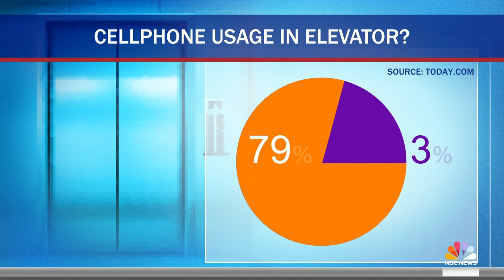Cellphone etiquette 101: When and where to talk on the phone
Almost everyone has an opinion on when and where it’s appropriate to talk on the phone. Jenna Bush Hager takes part in a social experiment to find out what people think when it comes to cell phone consideration.